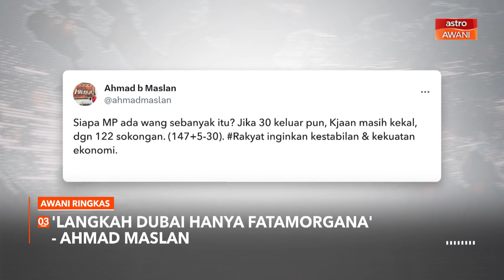AWANI Ringkas: Banjir Terengganu | Diesel subsidi